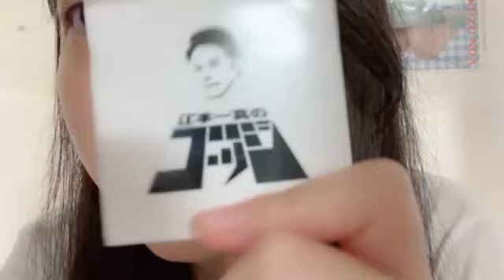48 MOROKUZU NOA 2023年05月30日07時22分10秒 諸葛 望愛（STU48 2.5期研究生）